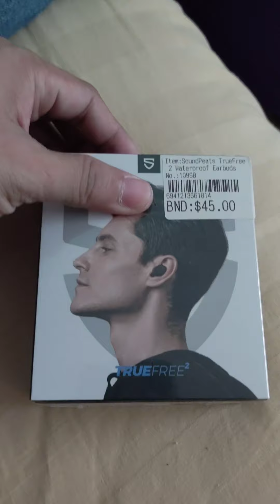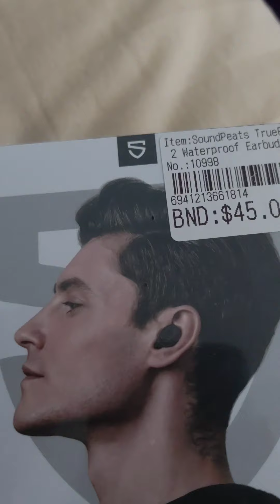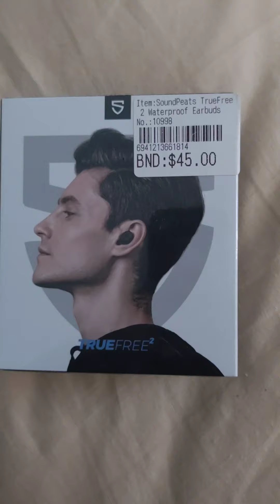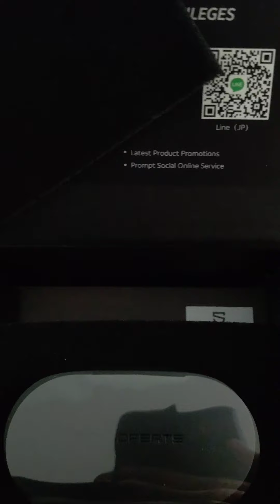SOUNDPEATS | SOUND FOR URBAN SPORTS | IPX7WATERPROOF | ERGONOMIC | 20HRS PLAYTIME